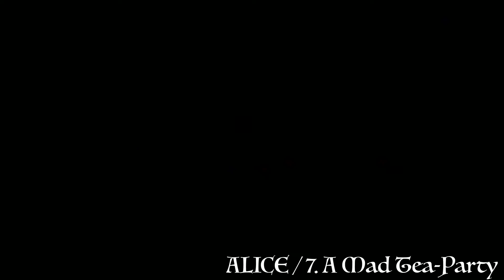Alice_7. A Mad Tea-Party_28.09.2018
АЛИСА: Современная фантазия в старинном стиле  на тексты Льюиса Кэрролла для сопрано, детского хора, барочной скрипки, клавесина и струнного оркестра.
Композитор - Алексей Филимонов
Постановка - Анны Шишкиной
Художник по свету - Роман Песков
Хореограф - Мария Кораблёва
Сценография - Елена Циплякова
Исполнители:
Сопрано - Анна Денисова
Соло скрипка - Сергей Фильченко
Партия клавесина - Алексей Филимонов
Струнный оркестр Мариинского театра,
дирижёр - Иван Столбов
Хор Санкт-Петербургской консерватории,
хормейстер - Лев Шишкин
Действующие лица и исполнители:
Алиса - Анастасия Морозова
Чарльз Доджсон (Льюис Кэрролл) - Игорь Рощупкин
Король - Нури Симбердеев
Королева - Анна Дудина
Герцогиня - Екатерина Сильванович
Шляпник - Максим Филатов
Палач - Артём Иванов
Соня - Стефан Отто
Мартовский Заяц - Андрей Васильев
Мышь - Кира Хлобыстина
Гусеница - Валерий Фурыгин
Кухарка - Валерия Журавлёва
Прачка - Анна Дарман
Омар - Арина Васильева
Лакеи - София Шеховцова, Мария Краснощёкова
Ёжики - Марта Гребенюк, Ольга Олич
Пауки - Анна Давлетшина, София Ли
Мухи - Иоанна Ли, Мария Краснощёкова
Кадриль - Стефан Отто, Кира Хлобыстина
Хор (дети) - Арина Васильева, Анна Давлетшина, Анна Дарман,   Валерия Журавлёва, Варвара Исакова, Лейла Керимова, Ольга Киселёва, Алиса Кокашуева, Мария Краснощёкова, Иоанна Ли,  София Ли, Александра Морозова, Алёна Селезнёва, Екатерина Сильванович, Авиталь Чухарёва, София Шеховцова.
Хор (девушки) - Екатерина Алексеева, Кристина Годорожа, Мария Жегодская, Ксения Карамышева, Кристина Клочкова, Александра Кондыбина, София Кудрявцева, Мила Паньян, Евгения Смирнова.
Соло в оркестре - Ксения Евтушенко (скрипка), Лина Головина (альт)
Продюссер - Юлия Бройдо
Записано в концертном зале Мариинского театра 28 сентября 2018 года.
Видео и аудио запись - Михаил Николаев
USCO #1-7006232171